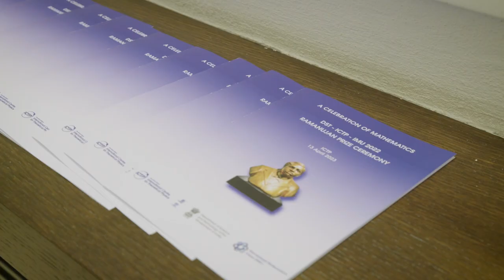ICTP Impact: Senegal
ICTP supports excellence in developing countries to help bridge the global knowledge divide. Over the years, ICTP has bridged this divide for more than 180,000 scientists from 188 countries. Senegal is one such country, and recent events at ICTP spotlighted the profound impact of the Centre on science and mathematics in the African country. Senegalese mathematicians who were trained at ICTP now hold important positions in research and government. This video highlights their success.